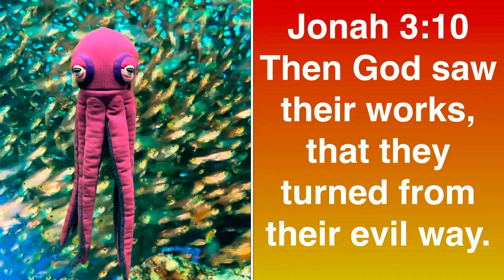Jonah 3 - Nineveh Turns To God (short version)